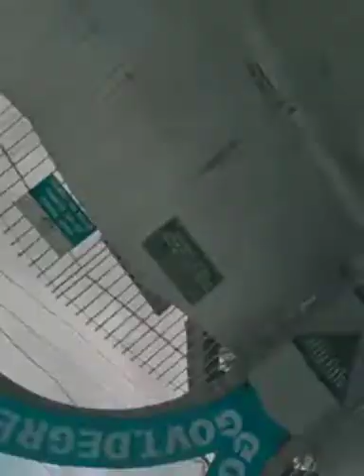Vlog gdc pulwama